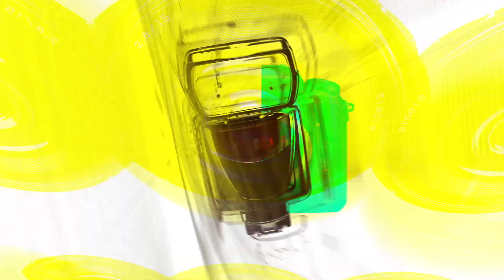하준&허동원&차우진, 범죄도시1,2에 이어 3편도 사랑해주세요(저희는 안나와요…)(‘범죄도시3’ VIP시사회) [TOP영상]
5월 22일 오후 강남구 메가박스 코엑스에서 영화 ‘범죄도시3(The Roundup: No Way Out)’ VIP시사회가 열렸다.

영화 ‘범죄도시3(The Roundup: No Way Out)’ VIP시사회에서 주연 배우인 마동석(Don Lee)-이준혁(Lee Jun-Hyuk)-아오키 무네타카(青木崇高/Munetaka Aoki)와 이상용 감독이 참석했으며 수많은 인기 스타들이 참석했다.

‘범죄도시3’는 대체불가 괴물형사 ‘마석도’(마동석)가 서울 광수대로 이동 후, 신종 마약 범죄 사건의 배후인 ‘주성철’(이준혁)과 마약 사건에 연루된 또 다른 빌런 ‘리키’(아오키 무네타카)를 잡기 위해 펼치는 통쾌한 범죄 소탕 작전을 그린 영화이다.

역대 청불 영화 흥행 TOP3에 등극한 ‘범죄도시’, 2022년 최고 흥행작에 등극하며 팬데믹 기간 최고 흥행 신기록을 세운 ‘범죄도시2’의 후속작으로, 대한민국 대표 범죄 액션 프랜차이즈의 세 번째 컴백 소식에 많은 기대가 모아지고 있다.